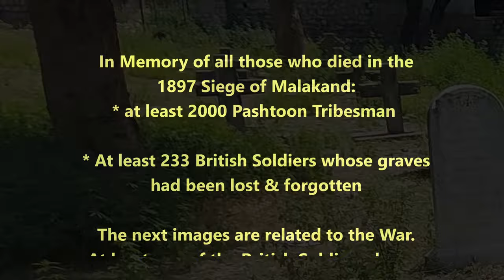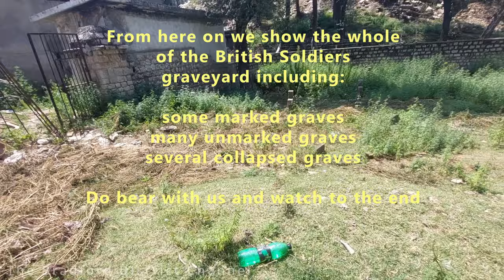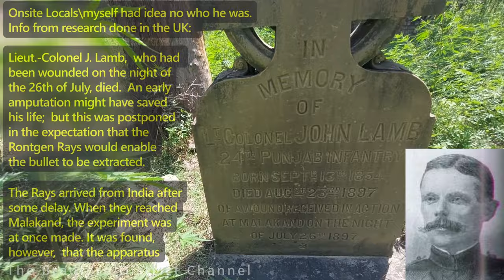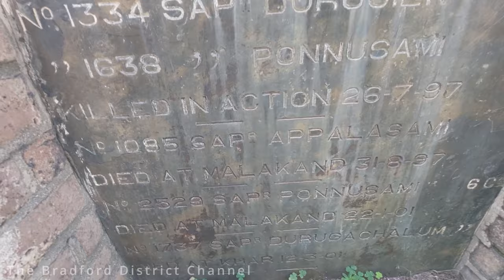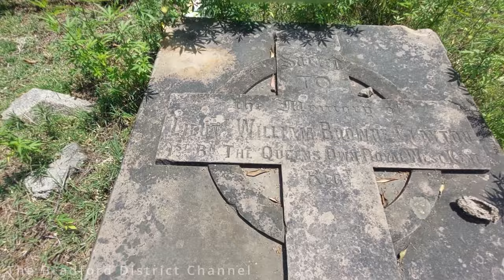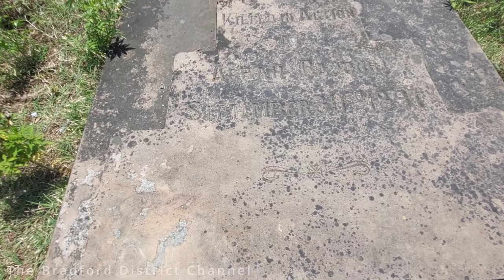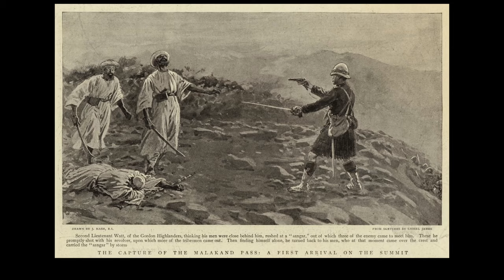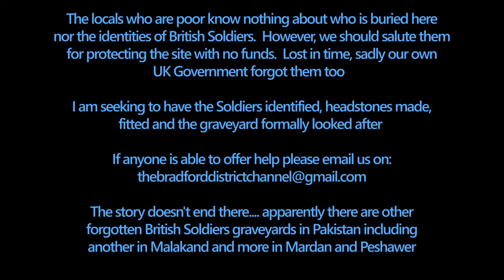Forgotten British Soldiers Graveyard Pakistan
The Lost & Forgotten Graveyard of British Soldiers. Legacy of the British Empire

As a Bradford born British Pashtoon I visited the Swat Valley my family heritage area and was told old sketchy stories of the English Armies, fighting, tents were burnt and a graveyard that was over a hundred years old further up the Valley.

I'm glad to say I managed to locate it, it's in a very sorry state and how has it become like this? Why did our Country forget them? Winston Churchill was there and is still celebrated, the signal tower is named after him.  Thankfully he wrote a book called The Story of the Malakand Field Force, without his book much of the history of the War and why the Soldiers are in the the graveyard would be lost.

Some of the Soldiers from the above battles and the clashes before hand are buried in the graveyard shown video, some are listed below:
Winston Churchills Friend: 2nd Lieutenant William Clayton Browne-Clayton - 1st Royal West Kent Regt - Killed in action at Gat - 30th September 1897.
Aged 24. Born 29th July 1893. Son of William Browne-Clayton. Buried at Malakand

Lieutenant Robert Thurstan Greaves - 1st Lancashire Fusiliers - Killed in action at Landakai 17th August 1897.
Born 2nd June 1870. Acting as Correspondent of the 'Times of India' during the Malakand expedition. At Landakai he was riding with the Guides Cavalry when he was shot in the body. When being helped back onto his horse he was shot again and killed. Buried at Malakand

Lieutenant Henry Andrew Harington - 26th Punjab Infantry - Died of wounds at Markhanai - 29th September 1897.
Son of Herbert Harington, Bengal Civil Service. He was born 27th February 1869. After Sandhurst he was commissioned to the 63rd Foot in 1889. In 1892 he joined the Bengal Staff Corps. He was shot in the head during the night attack on the British camp at Markhanai (14th September) and died at Panjoka on the 29th. He was buried at Malakand.

Liuetenant-Colonel John Lamb - 24th Punjab Infantry  - Wounded at Malakand, 26th July 1897. died of wounds 23rd August 1897. Aged 42. Son of Major-General Charles Lamb (Bengal Staff Corps)

Lieutenant Leonard Manley - Commissariat Department - killed in action at Malakand 26th July 1897.

Major William Willoughby Taylor - 45th Ratteray's Sikh Regiment - Wounded at Malakand, 26th July 1897. Died of wounds 28th July 1897. Aged 39. Son of Rev. Henry Taylor (Chaplin in the Royal Navy).
Buried at Mardan -ANOTHER GRAVEYARD!

Throughout and end title music credit:
Music from Uppbeat (free for Creators!)

A BIG THANK YOU to Memories of Bradford for supporting us.